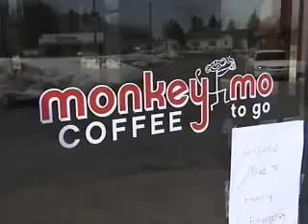11yo girl Dies - God Vs. Science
An 11 year old girl dies because her family prayed to God, instead of going to the hospital.